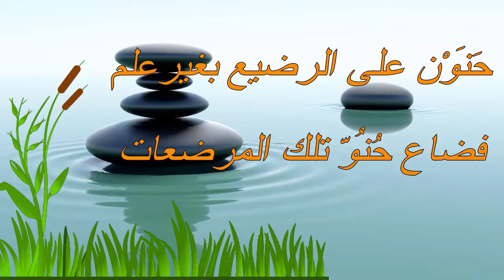شعر عربي عراقي: الأخلاق تنبت كالنبات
قصيدة (هي الأخلاق تنبت كالنبات) للشاعر العراقي الكبير معروف الرصافي، أنشدها سنة 1327م، وهي قصيدة عمودية من بحر الوافر، تتألف من 53 بيتًا، وتعد من أهم القصائد في الشعر العربي التي نظمها شاعر العراق وشاعر العرب الرصافي